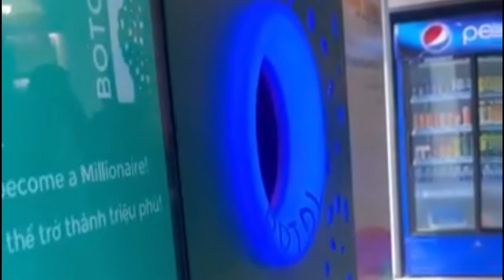SHOCKING REACTION! Miss Earth 2023 final Show Yllenna Abuana Miss earth Philippines 2023